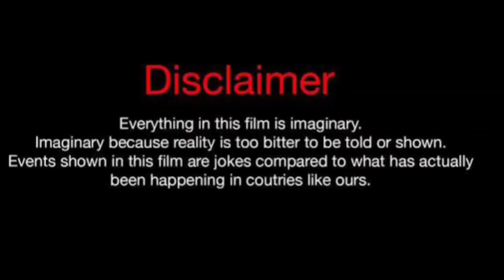Nazanin Kavari Vs Sarah fontenot (Kountry Wayne Member) Real Life Partners 2024